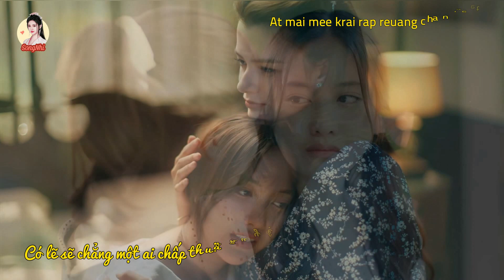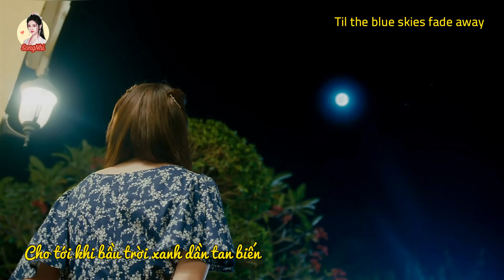[Vietsub] Until That Day ( Ost The Loyal Pin ปิ่นภักดิ์ | Trâm Cài Hoàng Gia ) - รัดเกล้า อามระดิษ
Song : Until That Day  | Cho đến ngày ấy
Album : Ost The Loyal Pin 2024 / Trâm Cài Hoàng Gia / ปิ่นภักดิ์
Trình Bày : รัดเกล้า อามระดิษ